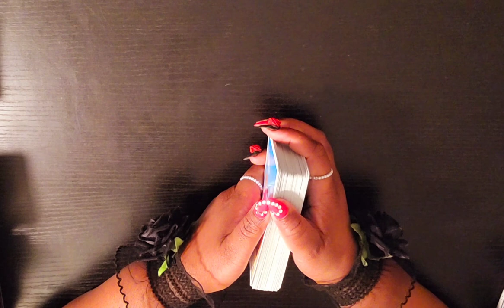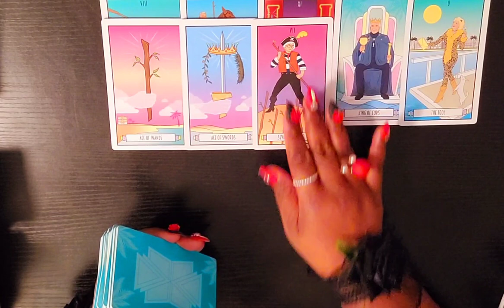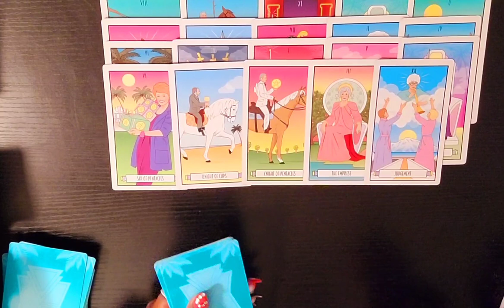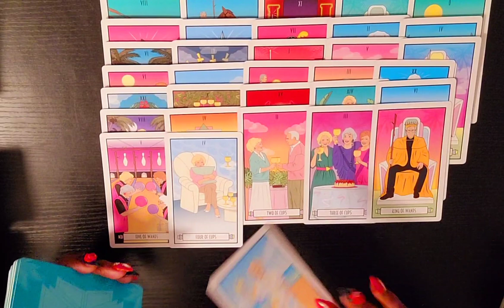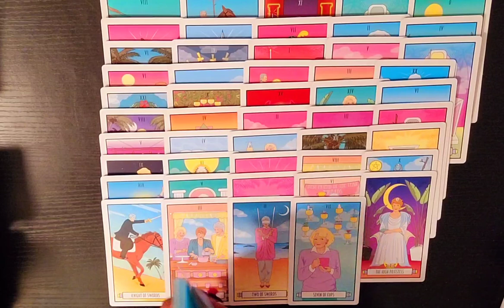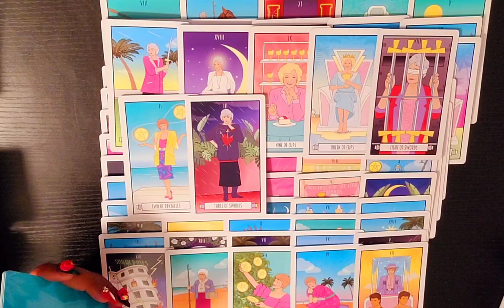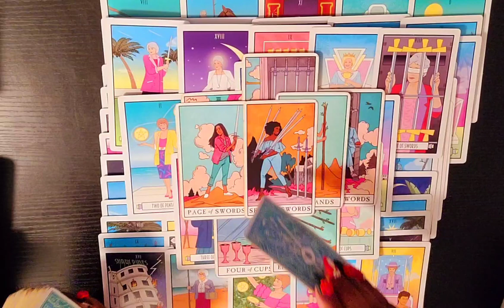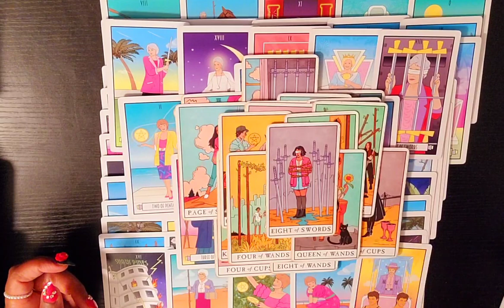🪙 DF You Told Him Your Truth and It Sent Him Into a Depression - but He Returns with an Offering